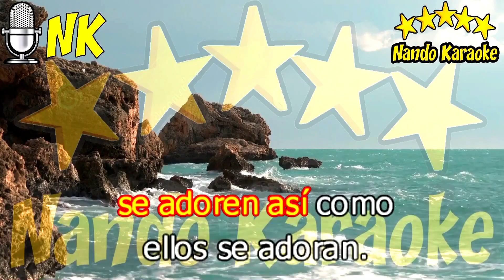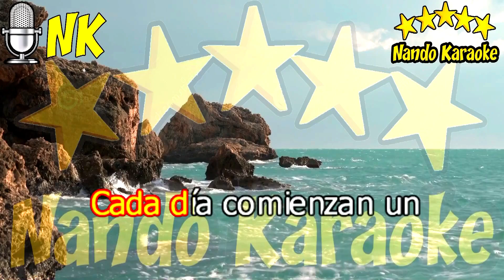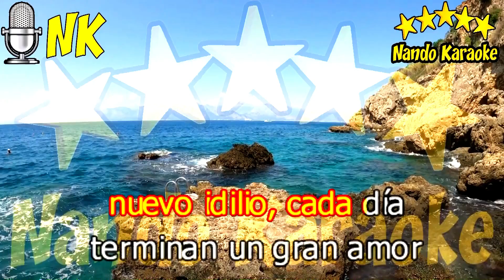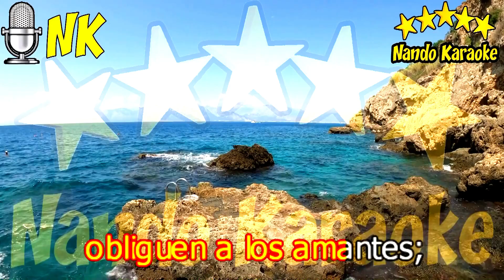LOS AMANTES - Raphael Karaoke